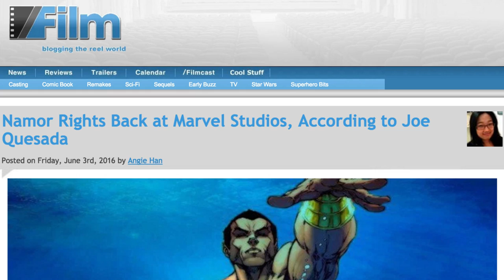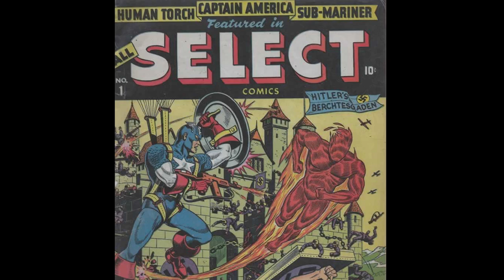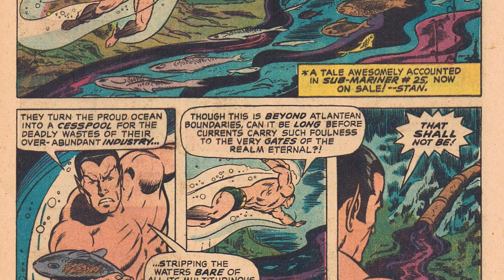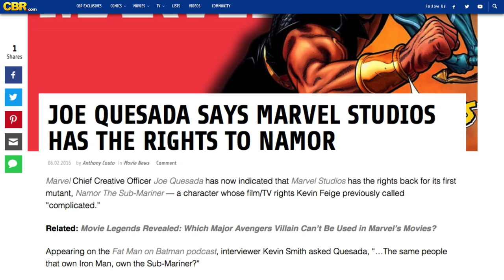Why Marvel Won't Give Namor His Own Movie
Even with all of the cool and unique characters who have been brought to the big screen in the Marvel Cinematic Universe, there are still plenty of interesting heroes who are yet to make an appearance. Comic fans may be hoping for their favorites to enter the MCU soon, but there are just some who are never going to work, like Namor.

You may have never heard of Namor, but he’s a pretty fascinating character since he comes from Atlantis and fought in World War II with Captain America. However, there are a lot of reasons why Marvel will probably never give Namor his own movie, so let’s take a look at them.

Too many worlds | 0:00
Impossible backstory | 1:28
Worst Kryptonite ever | 2:22
Similarity to Aquaman | 3:20
The mutant problem | 4:12
The terrorism thing | 5:02
He makes for a better foil | 6:06
The MCU that could have been | 6:50